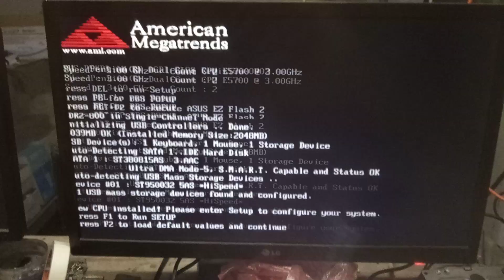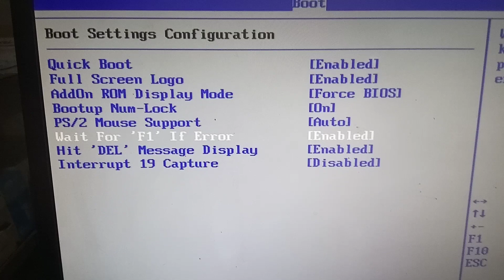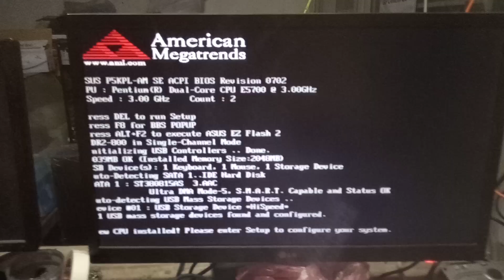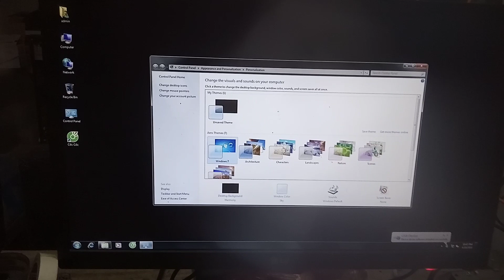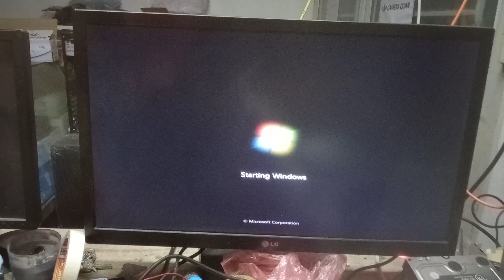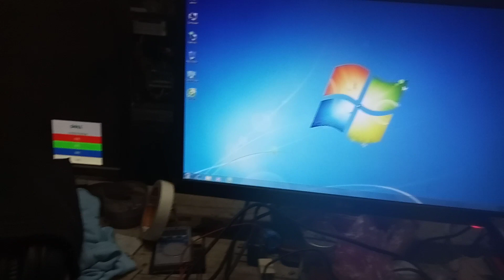New cpu installed! please enter setup to configure your system asus